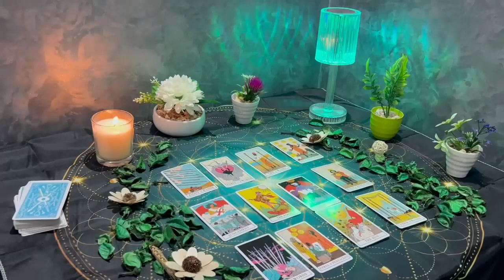CAPRICORN ❤️SOMEONE LOOKS AT YOUR PHOTO NONE STOP ⚠️😱 VERY STRONG💘 NOVEMBER 2023 TAROT LOVE READING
Capricorn Love
Capricorn 2023
Capricorn today
Capricorn NOVEMBER